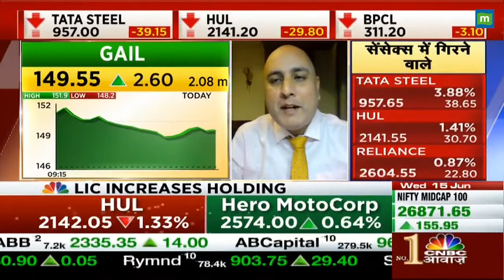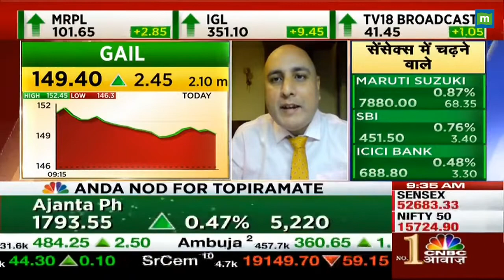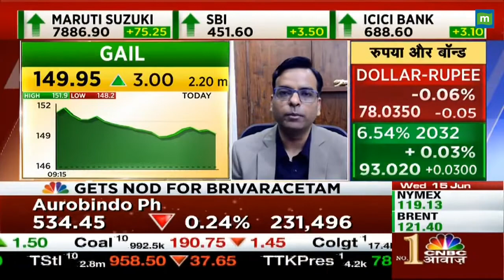Share Market News : गैस कंपनियों के शेयरों में क्या निवेश करना होगा फायदेमंद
stocktotrade : गैस कंपनियों के स्टॉक्स में तेजी से क्या निवेशकों को मिलेगा फायदा...एक्सपर्ट से जानिए क्या इन कंपनियों में निवेश करना सही है